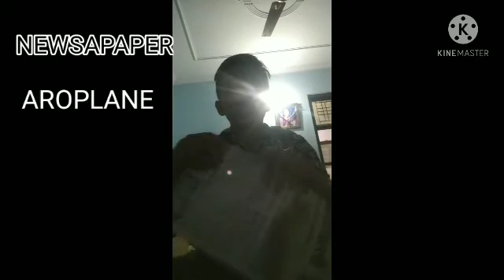HOW Tzo MAKE A PAPER AROPLANE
hello gyes my first study video

best 🔥

aroplane recipe

copy, book ,register ,newspaper